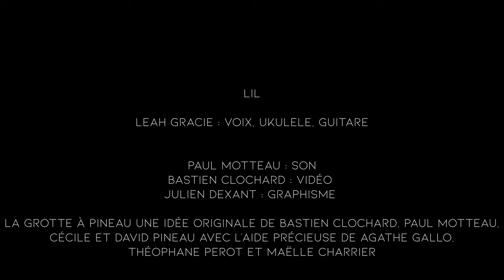La grotte à Pineau #34 - LIL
00:00 Princess of the wind
4:19 Harm me
8:51 For the last time
12:18 Flower

Leah Gracie : voix, ukulele, guitare, composition

Paul Motteau : Son
Bastien Clochard : vidéo
Julien Dexant : graphisme

Cécile et David Pineau avec avec l'aide précieuse de Agathe Gallo,
Théophane Perot et Maëlle Charrier

Vidéo tournée à Poitiers en mars 2024